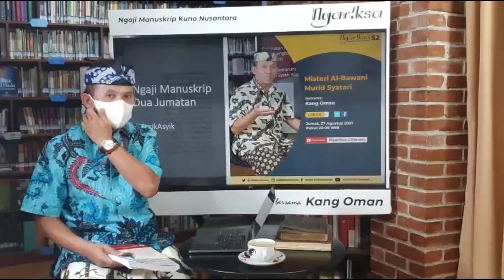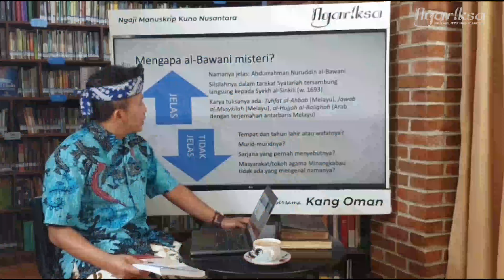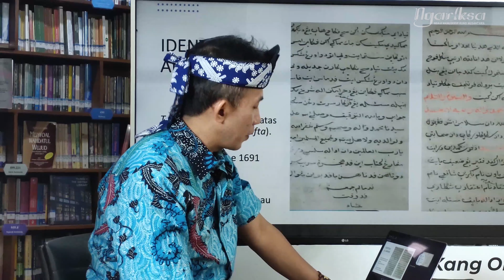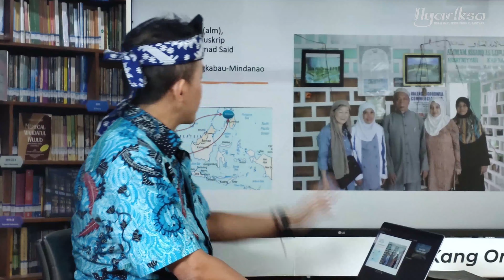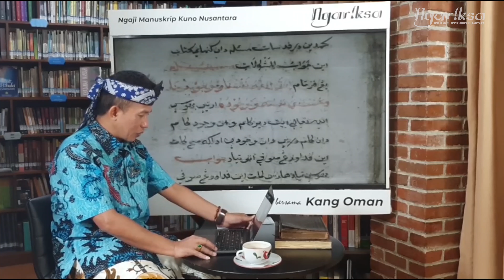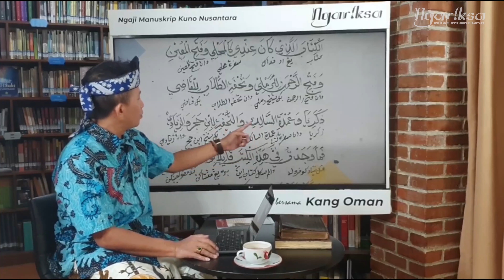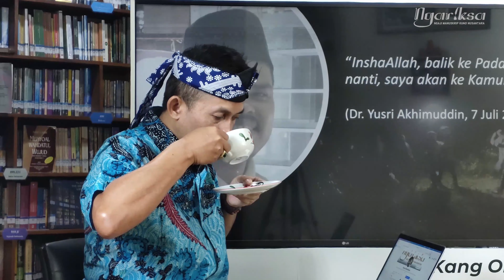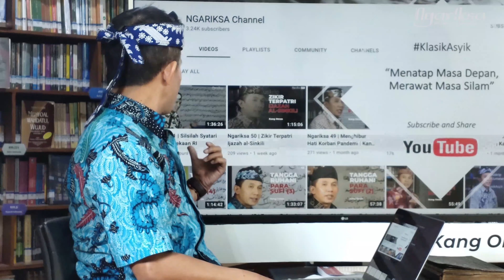Ngariksa 52 | Misteri al-Bawani, Murid Syatari | Kang Oman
Assalamu’alaykum. Sampurasun, Sobat Ngariksa…

Belum dua pekan lalu dunia pernaskahan kehilangan seorang pegiatnya yang secara akademik tinggal menunggu hari untuk ujian promosi doktor bidang filologi Islam, Dr. Yusri Akhimuddin, atau saya biasanya menyapanya, Jo Yusri. Dunia mungkin tidak mengenalnya, tapi pengabdiannya dalam pelestarian manuskrip Nusantara, khususnya di Minangkabau, amat sangat berharga.

Dalam testimoni, saya menjelaskan bahwa "Tingkat kebaruan (novelty) disertasi Jo Yusri amat tinggi. Ia mengkaji manuskrip yang belum pernah disebut para sarjana, Tuhfat al-Ahbab, manuskrip karangan Syekh Nuruddin Abdurrahman al-Bawani, seorang ulama “misterius” abad 17".

Ngariksa #52 kali ini akan mengupas tidak hanya manuskrip Tuhfat al-Ahbab, melainkan sisi misteri Syekh Abdurrahman al-Bawani, seorang murid langsung Syekh Abdurra’uf al-Sinkili (w. 1693), yang produktif menulis kitab, dan dikenal oleh Muslim di Filipina Selatan abad 19. Siapa sesungguhnya al-Bawani? Mengapa para sarjana tidak pernah menyebutnya? Apa perannya dalam penyebaran Islam di Nusantara?

KlasikAsyik. “Menatap masa depan. Merawat masa silam”.

Salam Ngariksa
Kang Oman